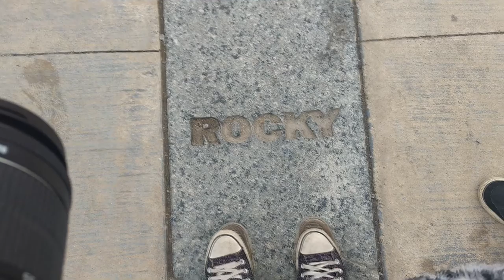Sarrada na Philadelphia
Rolezinho pra conhecer um pouco da terra do Fresh Prince (um maluco no pedaço) e Rocky Balboa :)